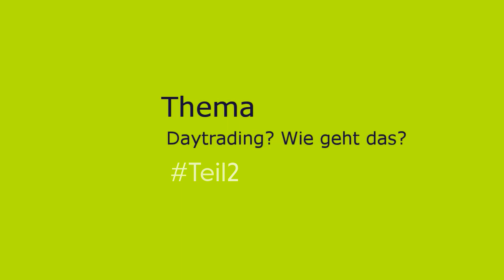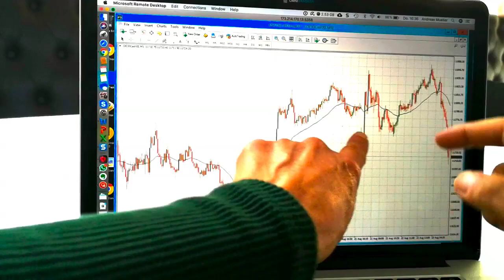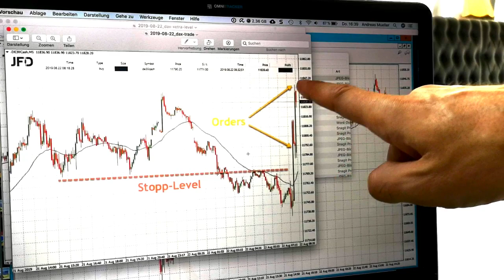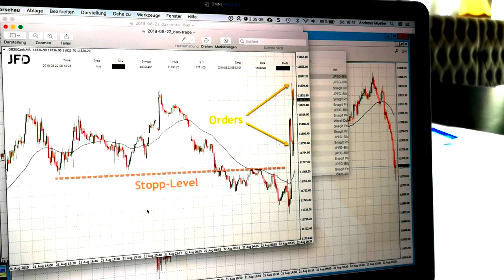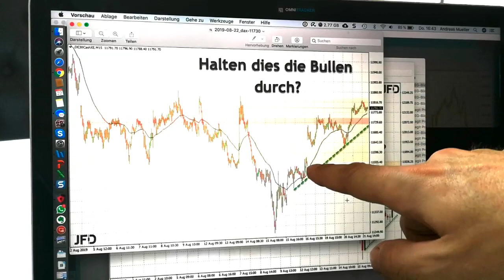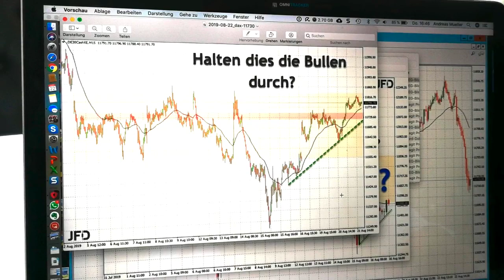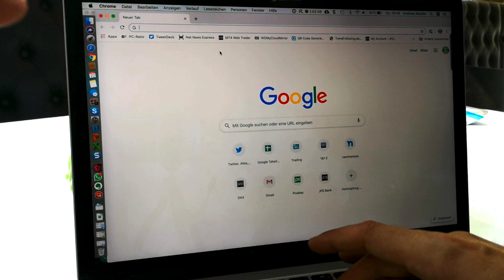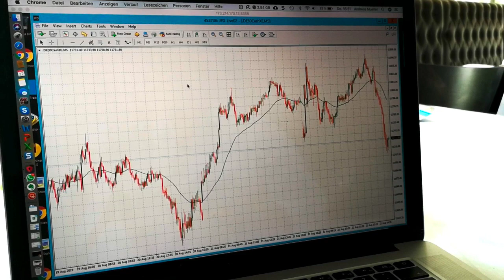Daytrading für Anfänger Teil2 Andreas Mueller, Daytrader & Blogger im Geldfrau-Interview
Andreas Mueller ist Daytrader. Er verdient damit sein Geld. In Teil2 des Interviews erzählt er von seinen Tradingtagebüchern, Shortlisten, Tagesgewinnen. Und natürlich vom Umgang mit Verlusten. Interview Daytrading Teil1
Geldfrau.de - Frauen können Finanzen
Das Blog für Frauen zum smarten Umgang mit Geld und Vermögensaufbau. Für Deine finanzielle Eigenständigkeit
von
Dani Parthum
Geldcoach, Wirtschaftsjournalistin, Diplom-Ökonomin
✊ Geldfrau - der einfachste Weg, smart mit Geld umzugehen